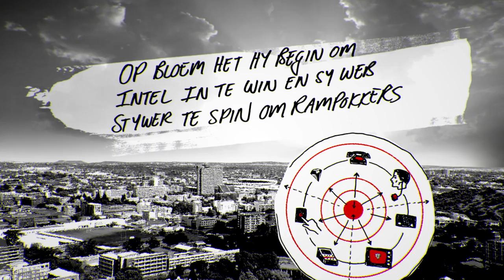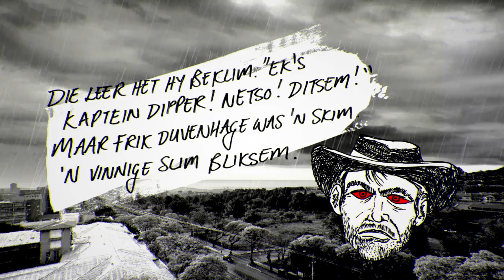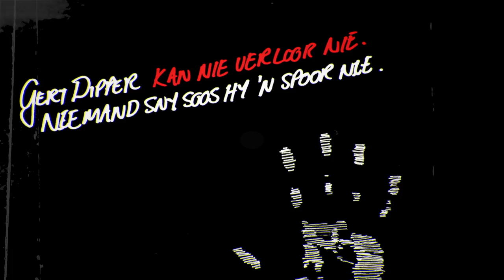DIPPER SE DITTIE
What a pleasure to do a lyric music video. Sandilands collaborated with visual maestros Rouleaux van der Merwe & Pieter Jordaan to create this delicious original. The song "Dipper se Dittie" is precisely about Gert Dipper, one of the characters of the now infamous South African Music Awards nominated album "Sangoma Sandilands & Jou Pa se Posse - Maanskyn". This is an anti-establishment song. Dipper is the Establishment.